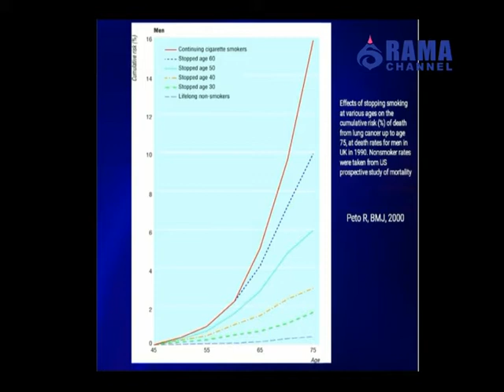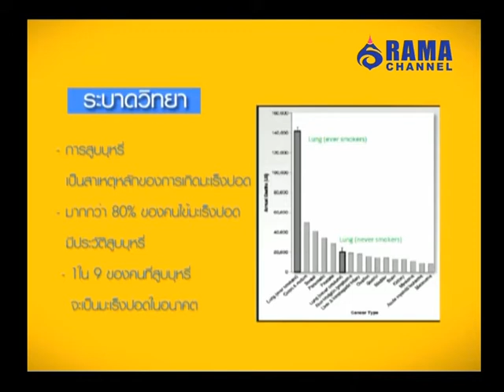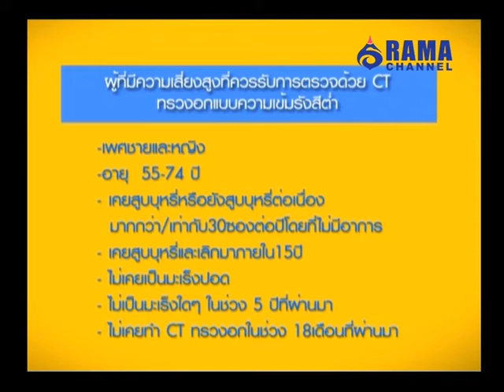รายการพบหมอรามา | ลัดคิวหมอ การตรวจคัดกรองมะเร็งปอดด้วย CT Scan | 28 ก.ย. 58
การตรวจคัดกรองมะเร็งปอดด้วย CT Scan จะเป็นอย่างไรพบกับ  อ.พญ.น้ำฝน โพธิชำนาญ ภาควิชารังสีวิทยา คณะแพทยศาสตร์โรงพยาบาลรามาธิบดี